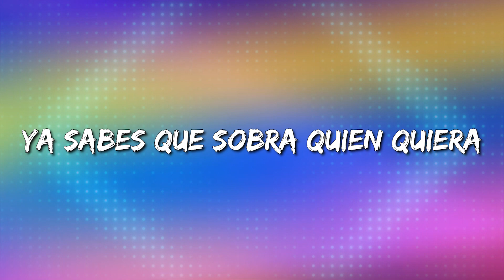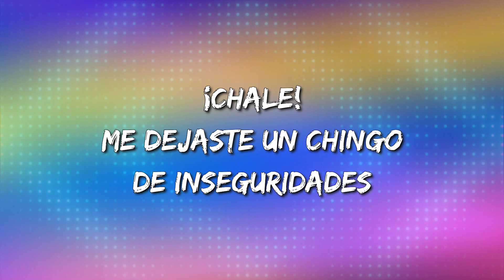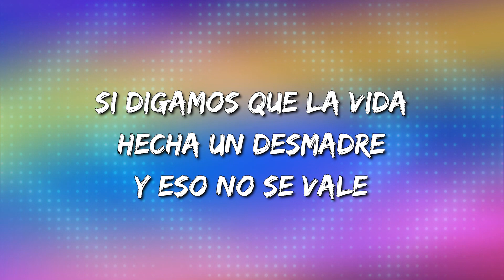Chale – Eden Muñoz (Letra\Lyrics)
Chale – Eden Muñoz Letra:

No quisiste
Hacer bien las cosas pudiste
Y ahora pensar en el desquite es prioridad
En la peda
Ya sabes que sobra quien quiera
Pues no anduviste con cualquiera, por aclarar
Me anda faltando una peda, ¿quién jala conmigo?
Chale
Firme
Una sacudida y puro pa' delante
Edén Muñoz
Chiquitita